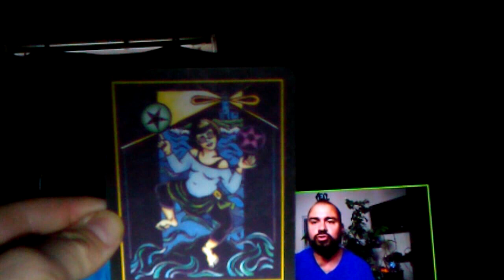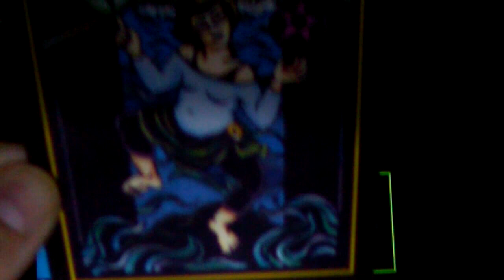perception games 2020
4:34 its for you
13:31 manifest
27:22 mind fulness wholeness

card at end: 31:57